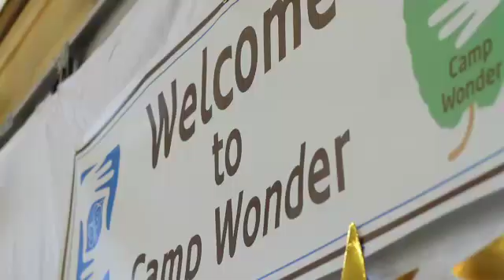Camp Wonder, A Real Gentle Power Story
Every year, nearly 100 children with severe and fatal skin diseases get a week away from stares or bullies and instead experience the childhood joys of summer camp. It's a week where kids get to be kids, friends are made and connections last a lifetime. It is called Camp Wonder.

The Cetaphil® brand is proud to partner with Camp Wonder, providing a generous grant, employee volunteers and gentle Cetaphil® products both during the camp and throughout the year to help support children's skin health needs. Our commitment goes beyond a short-term promise as we plan to support the organization for years to come.